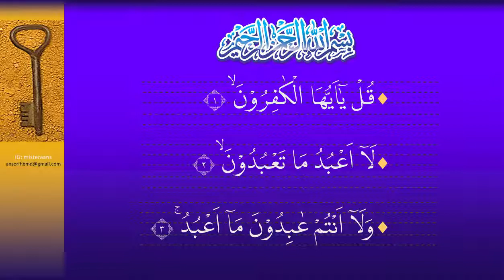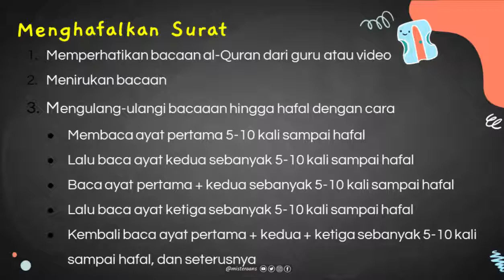SURAT AL KAFIRUN : INDAHNAY SALING MENGHORMATI (PAI KELAS 6)